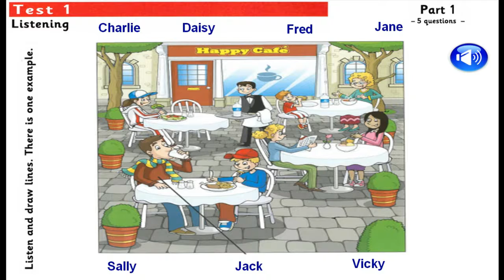MOVERS 3 TEST1 PART1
Authentic Examination Papers 3
For revised exam from 2018